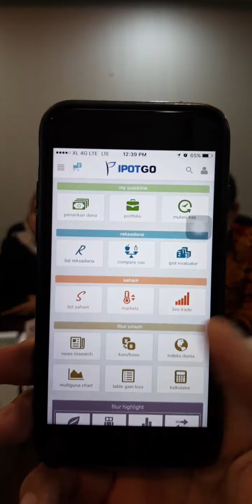Tanya IDX Live bersama IndoPremier Sekuritas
pada Rabu, 13 Maret 2019, BEI bersama IndoPremier Sekuritas melangsungkan Tanya IDX Live yang berlangsung selama 1 jam.